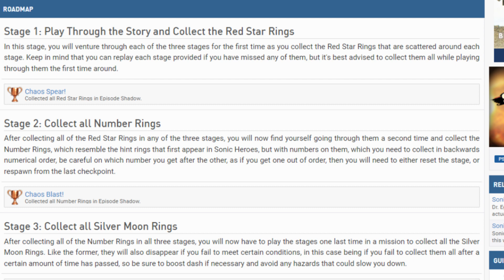Sonic Origins Plus (DLC) está... bien. | Primeras impresiones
«Sonic Origins Plus» ha llegado a nuestros hogares para seguir exprimiendo las aventuras clásicas del erizo azul de SEGA. Me ha dejado bastante indiferente, por lo que hoy vamos a comentarlo.

Música de fondo: Gems Museum [compuesta por Naofumi Hataya para el videojuego «Sonic Gems Collection» (2005)]

0:00 - Introducción
0:31 - Opinión del juego base
1:58 - Introducción de Sonic Origins Plus
2:02 - Knuckles en Sonic CD
2:30 - Amy Rose
4:41 - Juegos de Game Gear
8:27 - Conclusiones del DLC
9:34 - Despedida